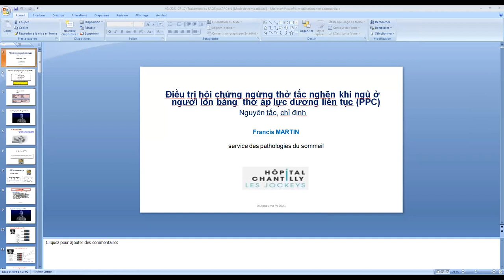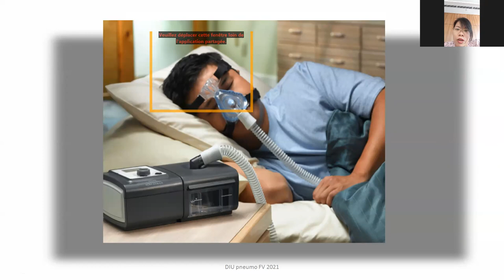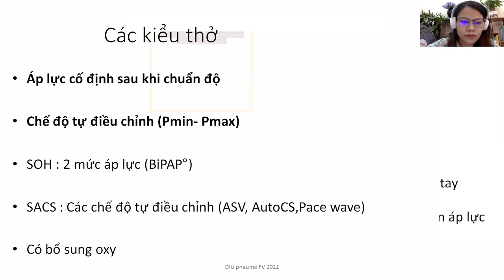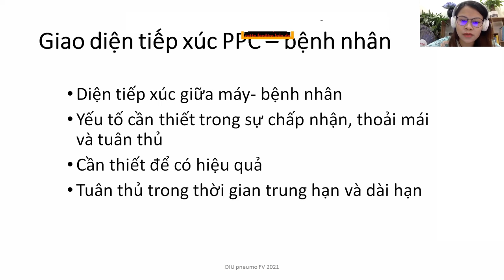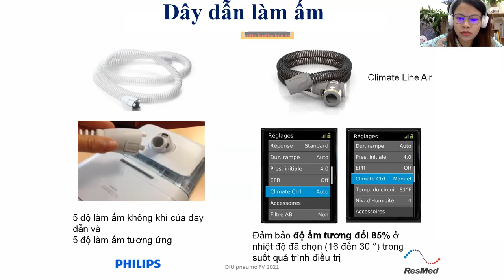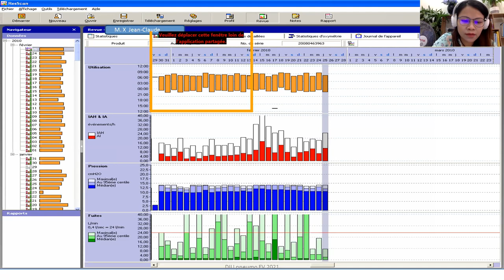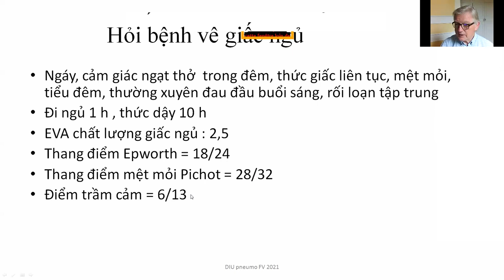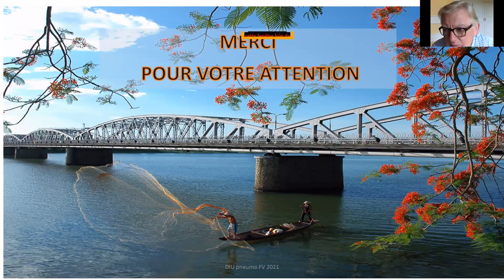Điều trị hội chứng ngừng thở tắc nghẽn khi ngủ ở người lớn bằng thở áp lực dương liên tục (PPC)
Giảng viên:  Dr. Francis MARTIN
Nội dung: Điều trị hội chứng ngừng thở tắc nghẽn khi ngủ ở người lớn bằng thở áp lực dương liên tục (PPC)